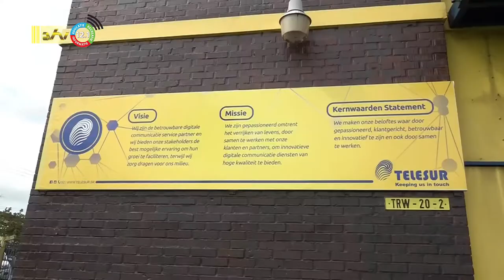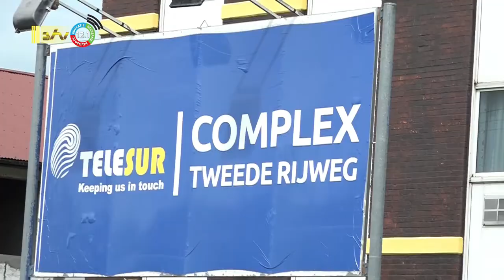18 05 2022 Startsein bouw Customer Service Center Telesur